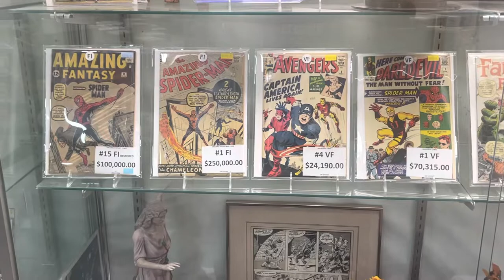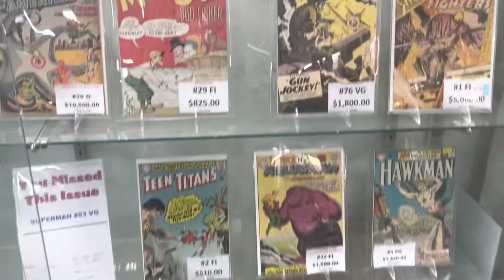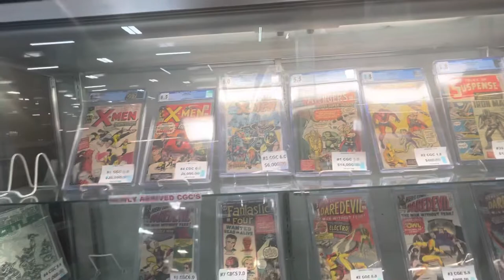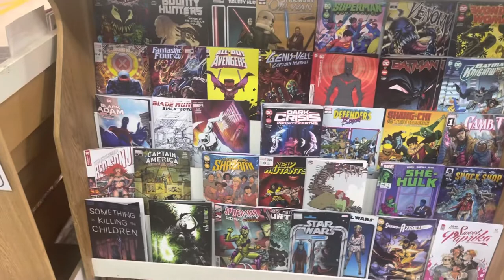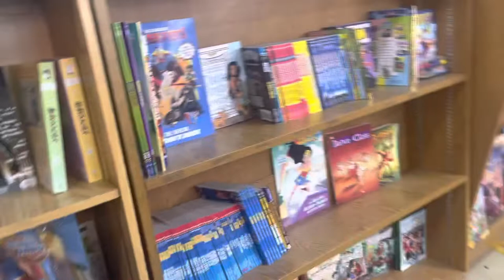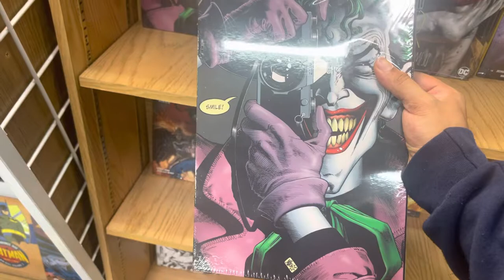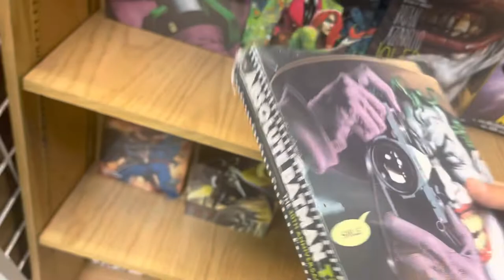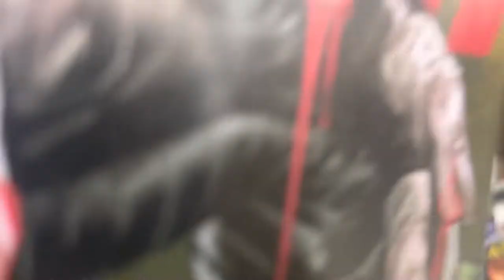Let’s Look Around: Mile High Comics!!!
Been a while since I’ve paid a visit to the comic book Mecca that is Mile High Comics, so I decided it was time for a trip!